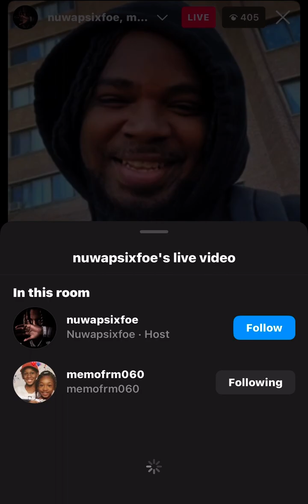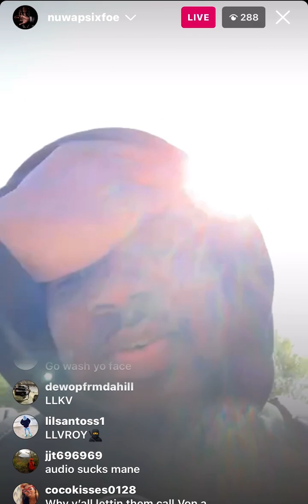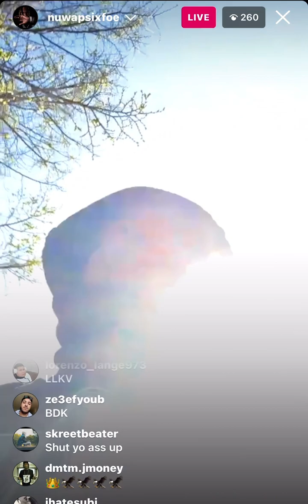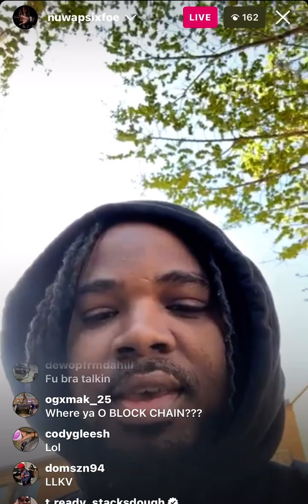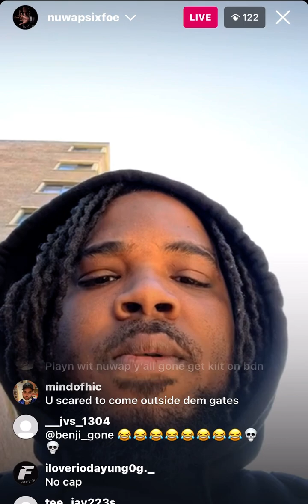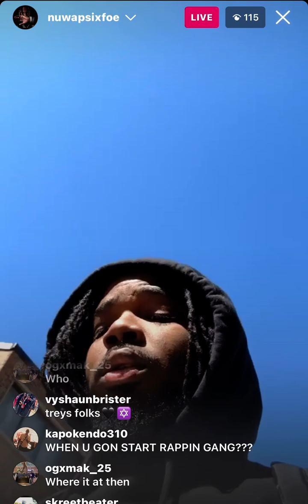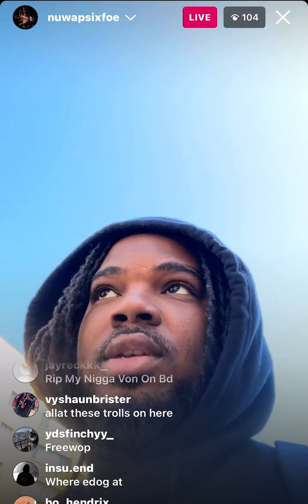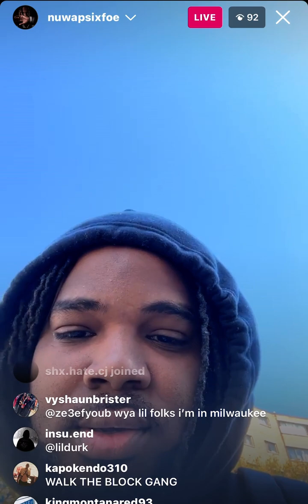VIEWERS TROLLING NUWAP AND MEMO FROM O’BLOCK 💀💀